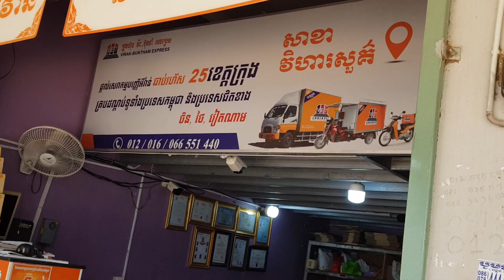Presentation of Borey Channalen Vihear Sour បទបង្ហាញផ្លូវចូលបុរីចាន់ណាលែនវិហារសួគ៌